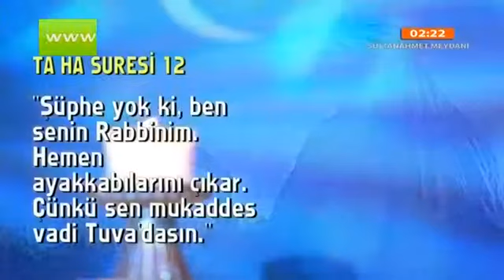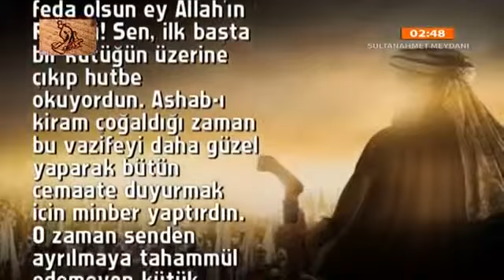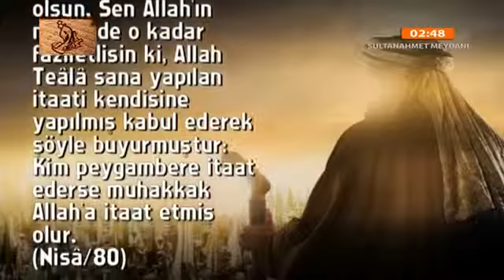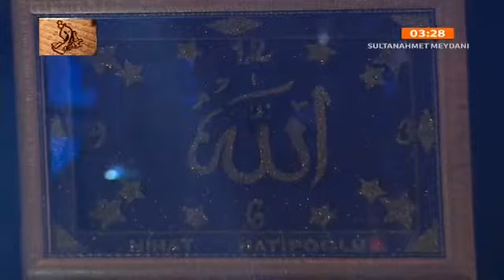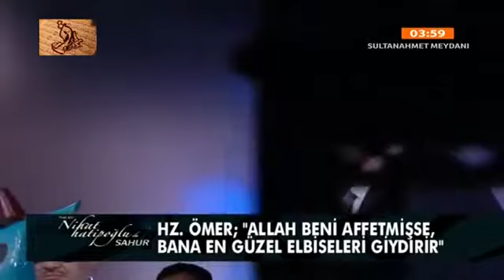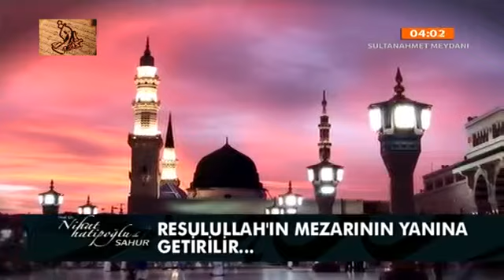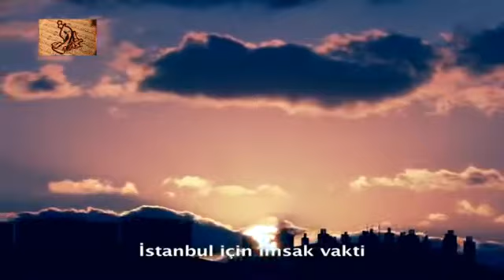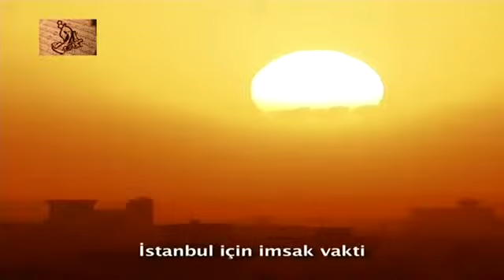Nihat Hatipoglu - Sahur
Prof. Dr. Nihat Hatipoğlu ile Sahur Özel!